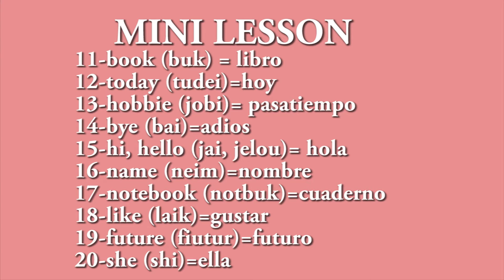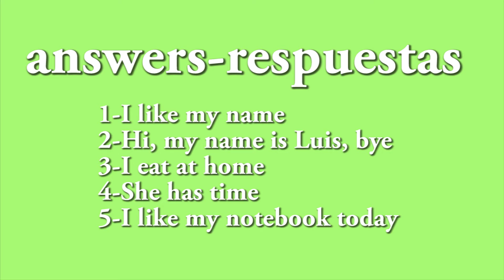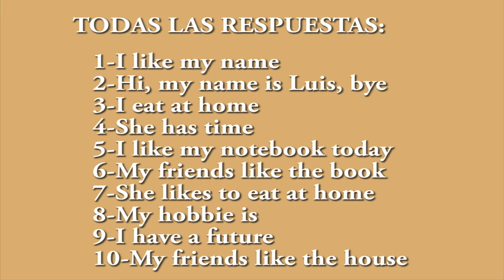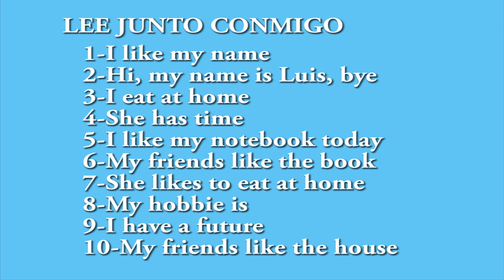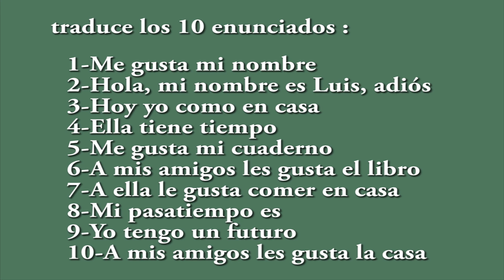Mega Curso de Ingles Leccion #2 aprende ingles en unas semanas